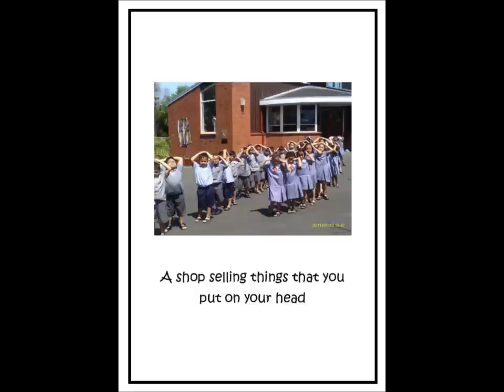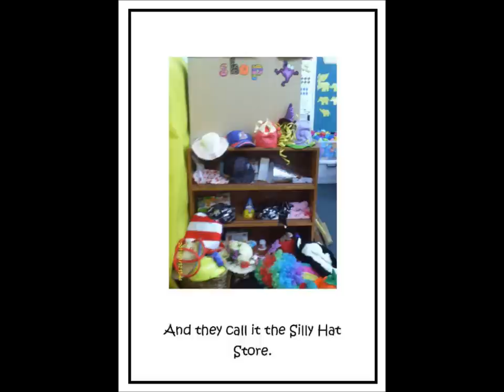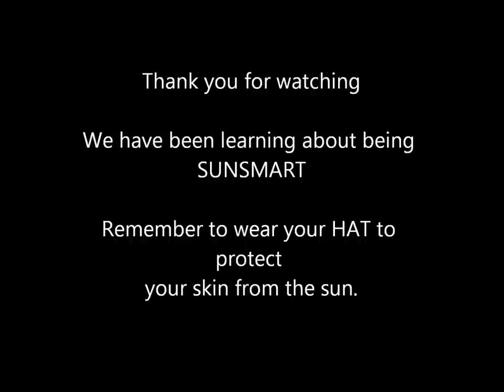silly hat store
What a fun day we had at school yesterday wearing our SILLY hats.
We have been learning about how to be SUNSMART and know that we have to wear our hats during summer.